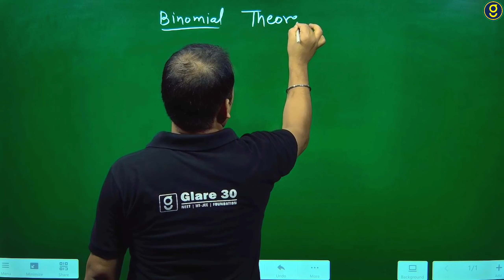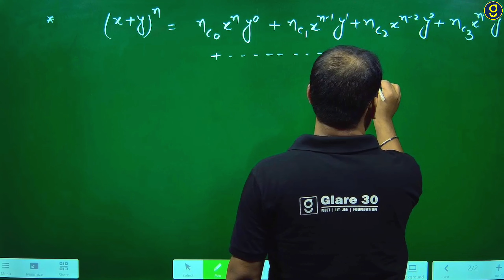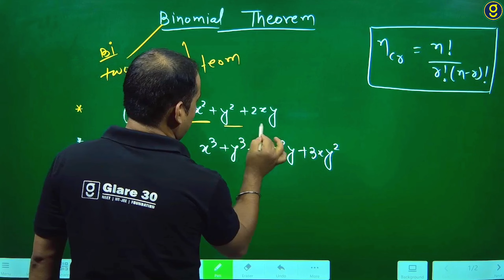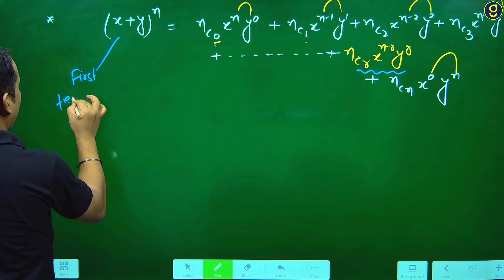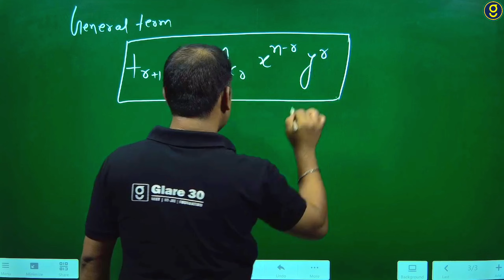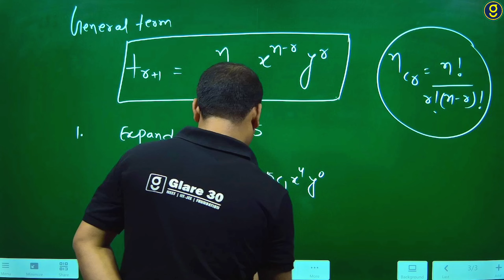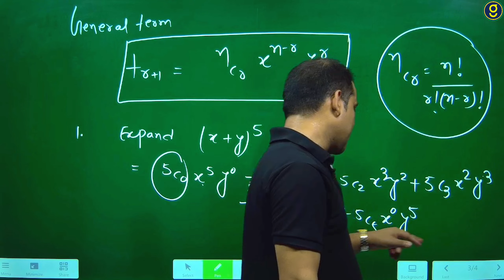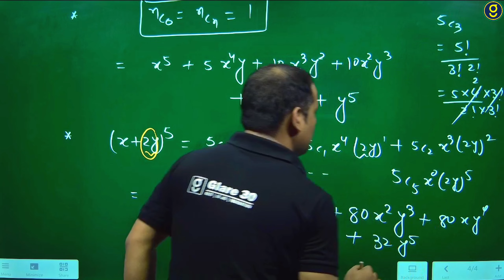Binomial theorem | Class 11 | Mathmatics | one shot | Tricks CBSE/NCERT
The binomial theorem is defined as the process of algebraically expanding the power of sums of two or more binomials. Coefficients of binomial terms in the process of expansion are referred to as binomial coefficients.

Introduction
In earlier classes, we have learnt how to find the squares
and cubes of binomials like a + b and a – b. Using them, we
could evaluate the numerical values of numbers like
(98)2
 = (100 – 2)2
, (999)3
 = (1000 – 1) 3
, etc. However, for
higher powers like (98)5
, (101)6
, etc., the calculations become
difficult by using repeated multiplication. This difficulty was
overcome by a theorem known as binomial theorem. It gives
an easier way to expand (a + b)
n
, where n is an integer or a
rational number. In this Chapter, we study binomial theorem
for positive integral indices only.